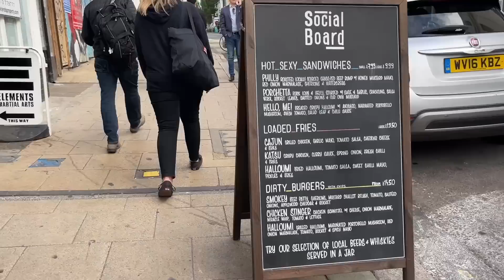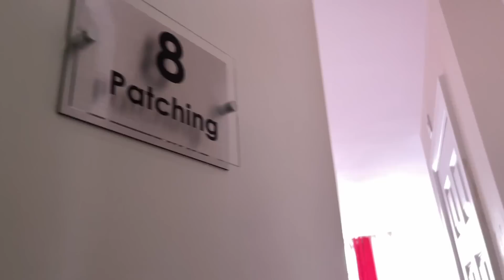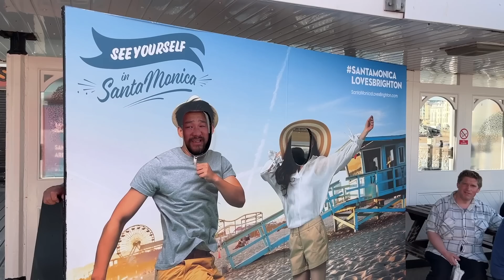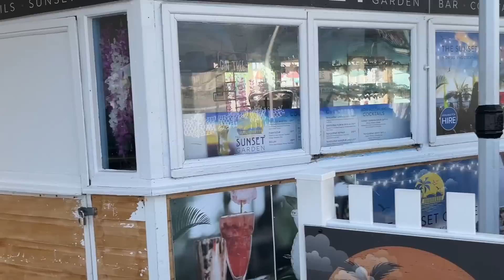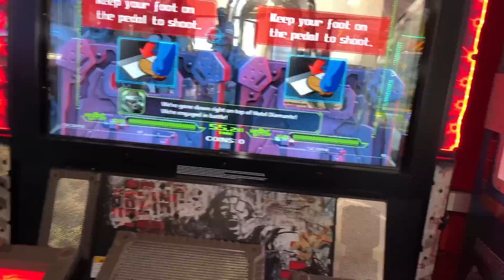I Went Down to Brighton 🇬🇧 England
After a week in London, I decided to check out the southern city of Brighton Beach. It was an easy train right down from London, and hotels were half the price. I went to meetup with an old friend, check out the famous Brighton Beach Pier, and eat some Fish and Chips.